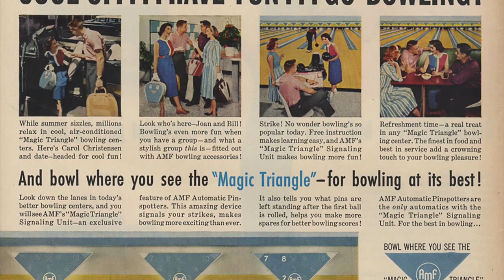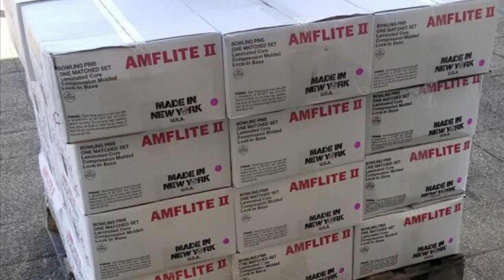2022 Year In Review|Joe the pro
‼️BOWLING LIVESTREAMS AT 5:30PM EST EVERY SUNDAY NIGHT(Unless told otherwise in advance)! DON’T MISS IT‼️

If you have any video recommendations/video requests don’t hesitate to let me know about it! Leave any requests/recommendations in the comment section down below!

I love talking to you guys and getting to know you!

Don’t forget to do it like a pro!